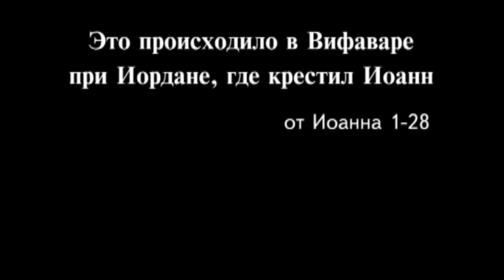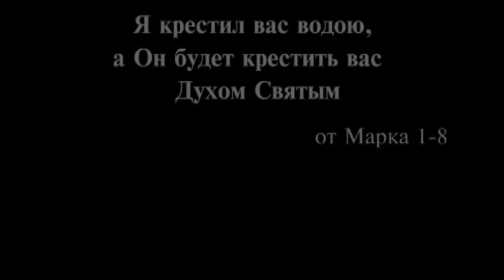Крещение в Иордане